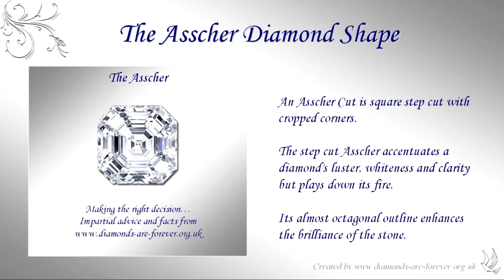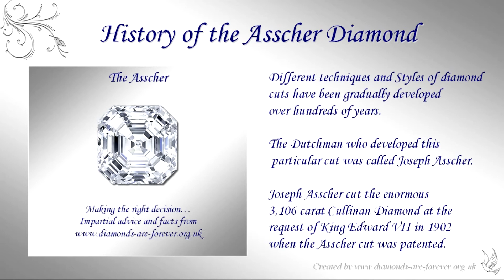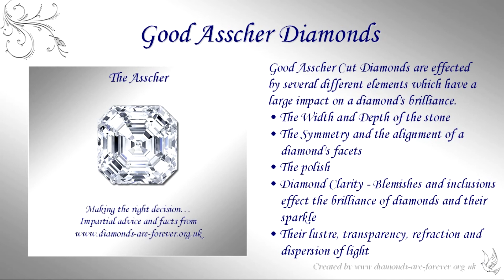Asscher Cut Diamond ***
Asscher Cut Diamond! Facts about Diamonds! We focus on diamond facts to ensure you have the information to make the right choices when buying diamonds. Discover the secrets of the 4c's of diamonds - the Cut, Clarity, Color and Carat weight. Sit back and watch our videos for facts and info about Asscher Cut Diamond. Our impartial information and advice will help you make the right decision when buying a diamond, because Diamonds are Forever...